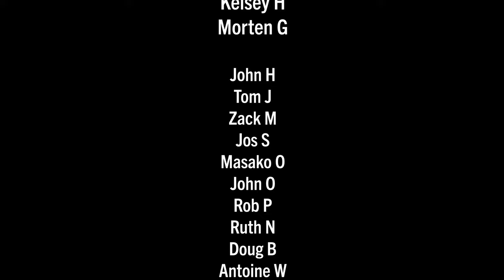Velo-City 2023: Ride with me in Leipzig, Germany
I'm in Leipzig for the Velo-City Conference, and this is my first exploration ride around the city just after getting off the train from Berlin on Monday, May 8th, the day before the conference kicked off. I hope you enjoy this little ride-along video montage with minimal narration.